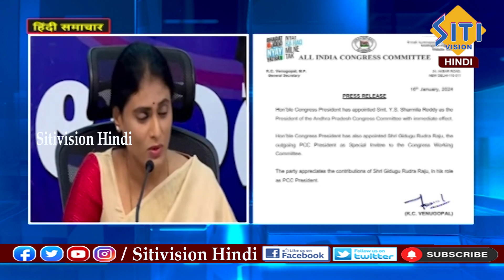Hindi News Bulletin 8:00 PM || 16-01-2024